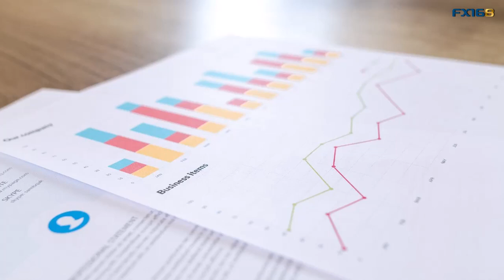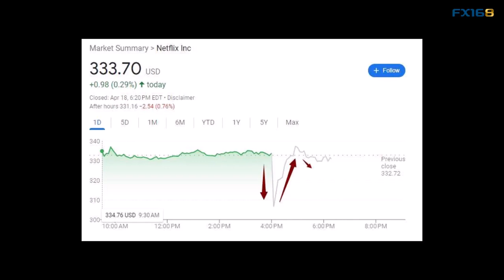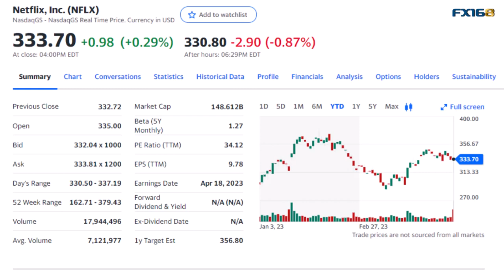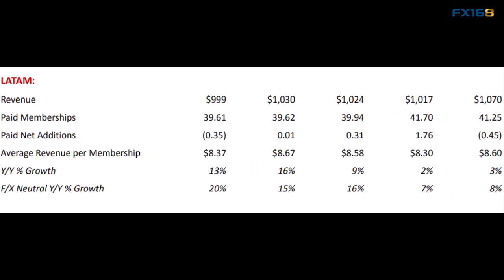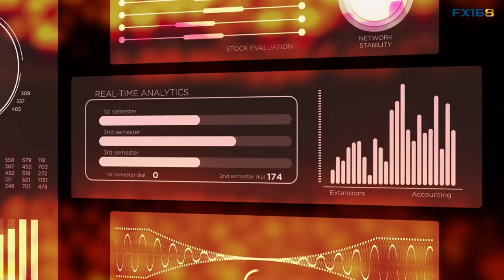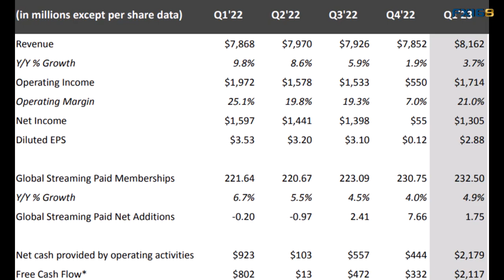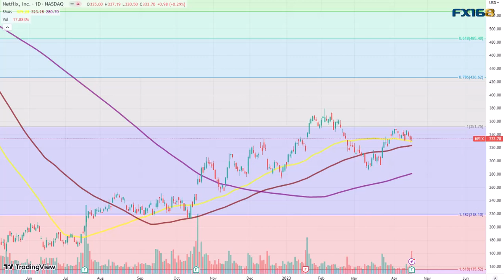奈飞(NFLX)财报后为何暴跌又立刻大涨？流媒体巨头的隐藏亮点揭示了什么？